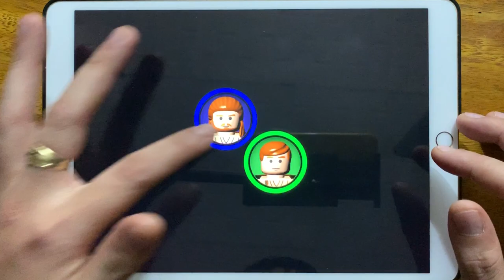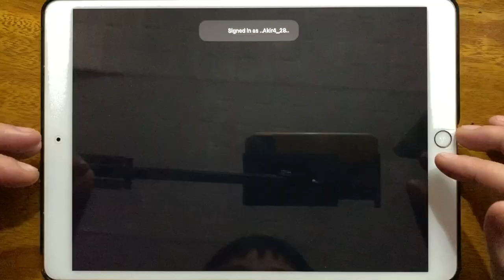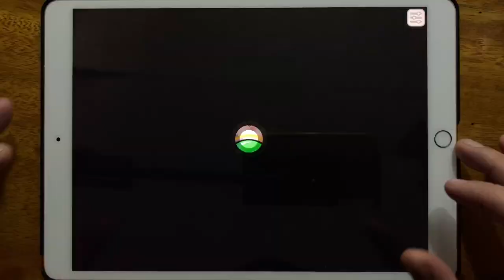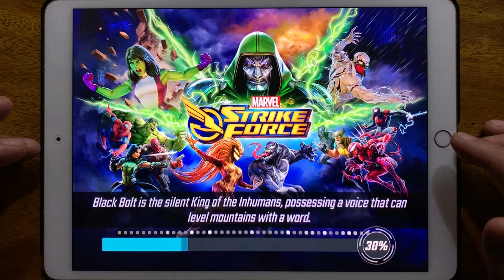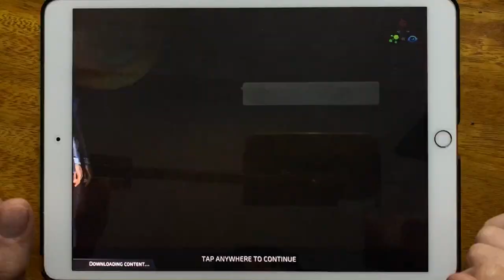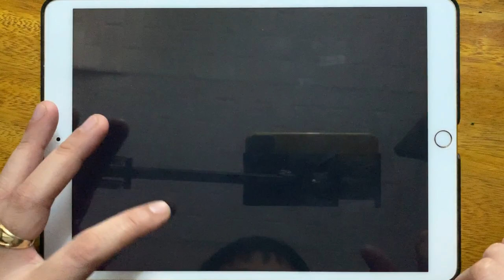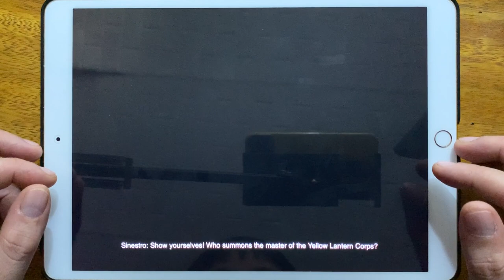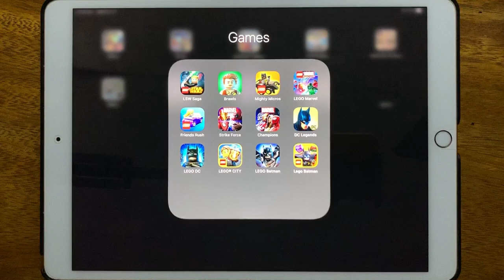LEGO Star Wars, LEGO Brawls, LEGO Mighty Micros, LEGO Friends Rush, Marvel Strike Force...